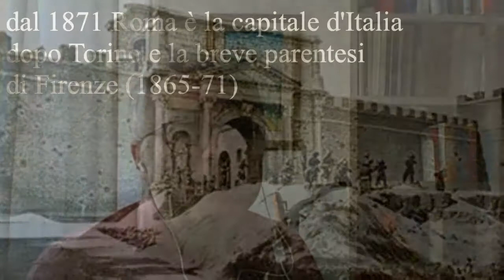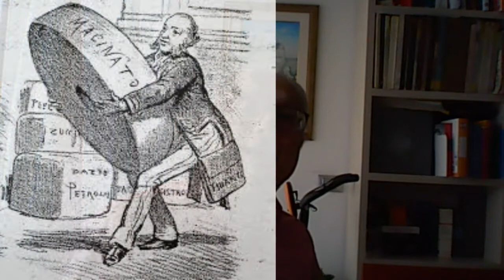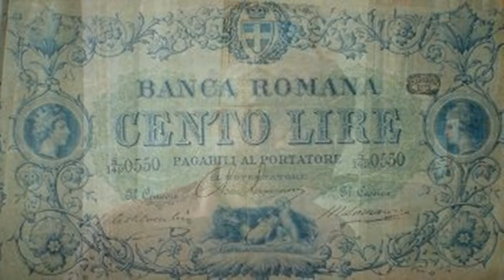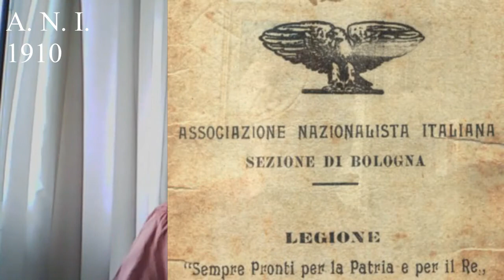L'Italia liberale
Storia d'Italia dal 1861 al 1914